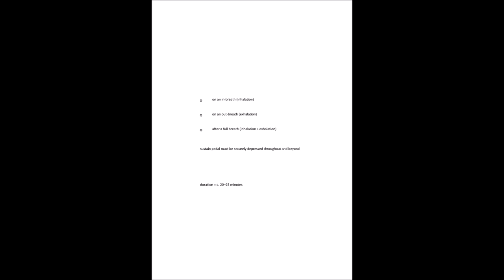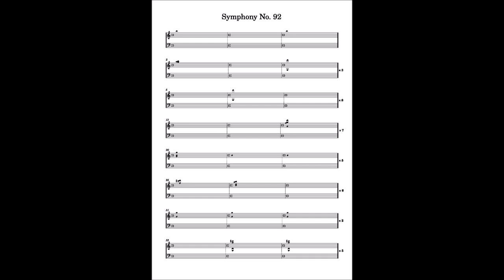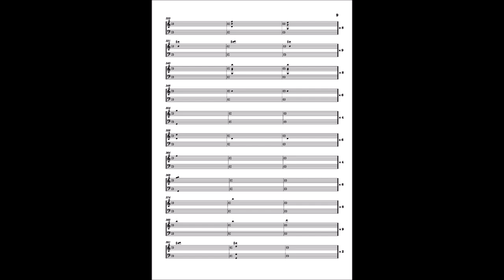Symphony No. 92 for piano (2024) [MIDI mockup]